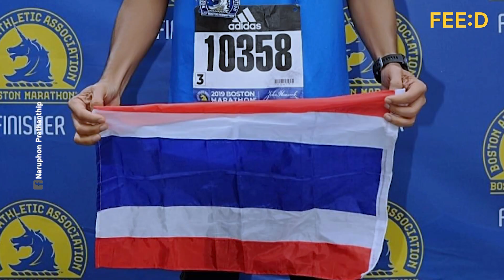จาก 100 โล เหลือ 50โล! วิ่งเปลี่ยนชีวิต สู่ วิ่งเพื่อส่งกำลังใจ ของพี่นะ นฤพนธ์ ประธานทิพย์ : FEED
"วิ่งเปลี่ยนชีวิต สู่ วิ่งเพื่อส่งกำลังใจ" ของพี่นะ นฤพนธ์ ประธานทิพย์
จากคนที่เคยหนัก 100 กิโลกรัม มีปัญหาสุขภาพจนเกือบถึงขั้นเสียชีวิต ก่อนที่จะหันมาดูแลตัวเองด้วยการวิ่ง
วันนี้เขาวางแผนวิ่ง 19 มาราธอนใน 45 วัน เพื่อส่งกำลังใจให้กับเหล่านักกีฬาไทยไปโอลิมปิดทั้ง 19 คน แม้สถานการณ์การจัดจะเริ่มไม่สู้ดีก็ตาม
ขอบคุณภาพจากเฟซบุ๊ก : Naruphon Prathanthip
เรื่อง : บุญญฤทธิ์ บัวขำ
ตัดต่อ : ปกป้อง เฉลิมพงษ์
ภาพปก : วรวุฒิ บัวรุ่ง